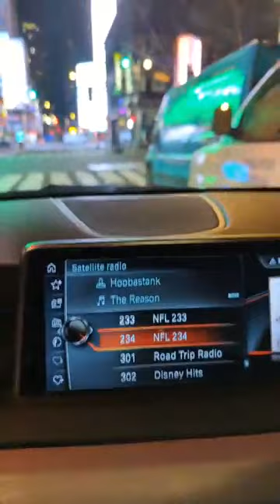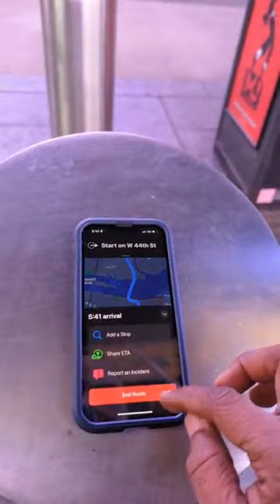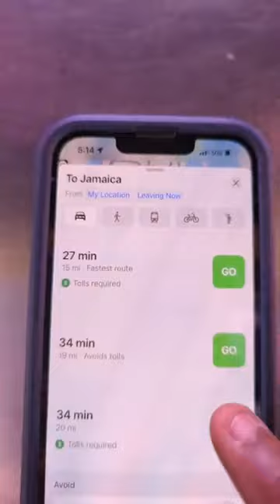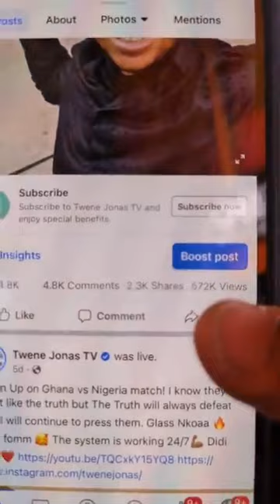Free Driving Warm Up on E - Levy passed. I still don't believe they really accepted it. Twene Jonas